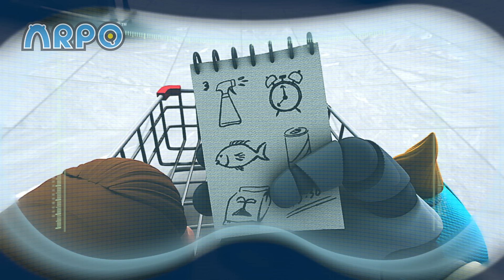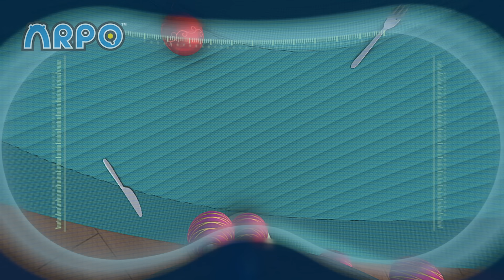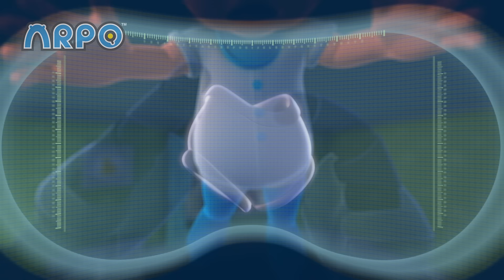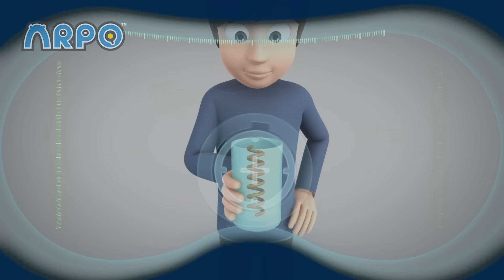Baby Racer | ARPO The Robot Classics | Full Episode | Baby Compilation | Funny Kids Cartoons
00:00 Baby Racer
10:30 Running on Empty
21:22 Fiddling On The Roof
31:40 Sleepwalker
42:24 Machine Washable
52:40 At the Zoo
1:04:16 Peekabooboo
1:14:45 Blackout
1:24:48 Robot On The Run
1:35:21 Daniel’s New Bed
1:45:50 Master Of Household-Fu
1:56:09 Squirrel Madness